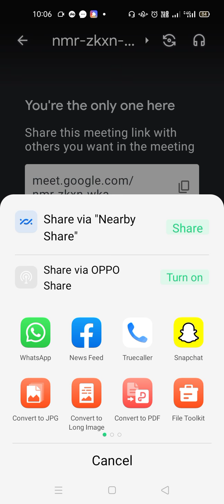8th,Maths, प्रश्न संग्रह 2.2 का 4th,5th, प्रश्न संग्रह 3.1, दिनांक 09/07/21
8th,Maths, प्रश्न संग्रह 2.2 का 4th,5th, प्रश्न संग्रह 3.1, दिनांक 09/07/21